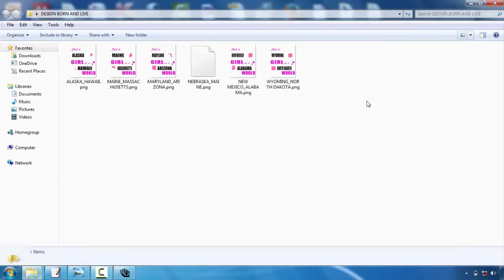Adobe Illustrator For Tshirt Design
T-shirt design is becoming one of the most popular electrical outlets for creatives. Whether you're an illustrator, graphic developer or typographer, the thought of having your design on a Tees is a pretty trendy concept  However, the process can be an overwhelming idea. Thankfully, Mike Ng of SOYU Tees styles has taken time out of his busy scheduele to bring you 10 pro ideas for Tees layout.  Take your time and explore your concept.  Sketch it out, opt for a stroll, develop a few variations, have something to eat, do a full conceptualizing procedure. Then sleep on it. And also do it over again. If it concerns you quickly, excellent. However discover various other choices just in case.  Picture the layout on a shirt  Having worked on both print and web over the years. I recognize the huge difference in between layout on screen and also a published piece. Don't be afraid to simulated it up on an image of a model, print it out if required and also area it on an actual tee, and obviously produce your art work at real size.  etail is king however maintain things easy  Everyone appreciates excellent drawing ability and attention to information. There is nothing much better compared to seeing an actually well implemented work of art on a tee, that you can study for hours.  However equally, several of one of the most classic layouts have actually been the most basic and also get the message throughout through their most basic kind. Throughout the middle and you might have a hard time to deliver an effective design.  Consider your market  This is a vital one. Are you making for male or female, young or old? At the end of the day you're creating a product that you want people to wear. Like a great marketeer would do, document the precise person you want to draw in to your design-- that they are, what they such as, exactly what other brand names they like and go from there.  About colour!  Utilize the Tees colour successfully as well as try selecting complementary colours. If you're utilizing Adobe Illustrator, turn on Worldwide Shades. It's an outright life saver and also will certainly save you a lot time. You could also use Halftones to earn the most of the limited colours you're enabled to utilize.  Prepare your artwork effectively  Use Pantone Hues when screen printing, the printers will certainly love you for it. They'll likewise love you if you detail message and broaden any type of strokes you may have. There are plenty of great tutorials out there depending on whether you're utilizing Illustrator or Photoshop.  Source a good printer